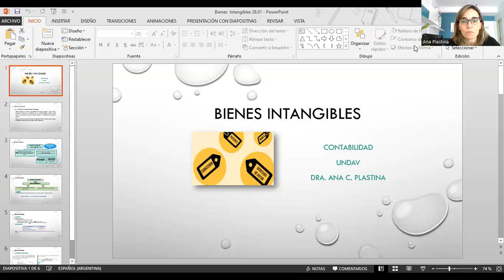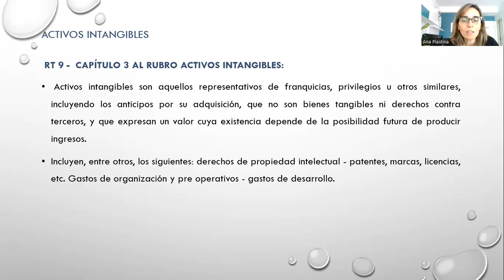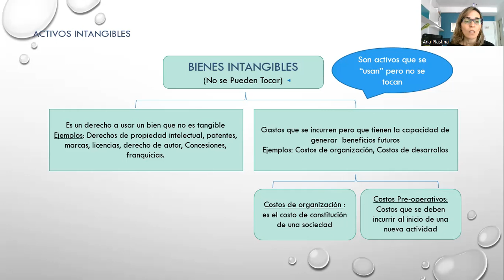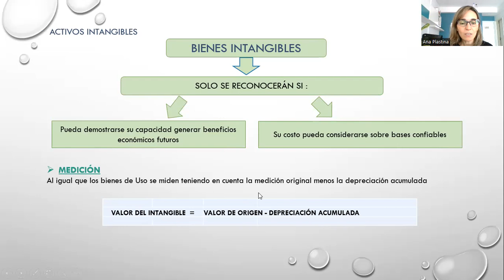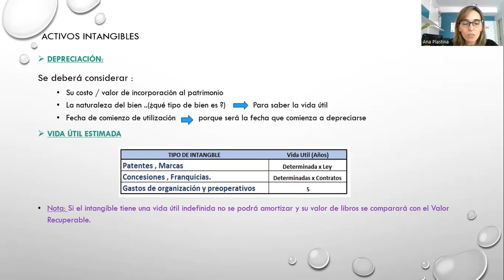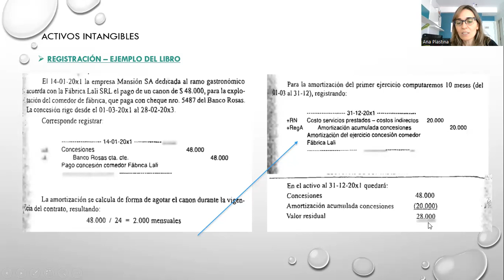Gerencia De Empresas / Intangibles (Séptima Parte)